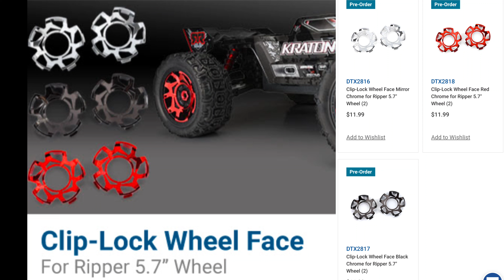RC Update - Traxxas Xmaxx Traxxas XRT & Arrma Kraton 1/6 Warthog F/R 5.7" Monster Truck Tires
Link to view/buy
Tires

📚 Link to buy my books